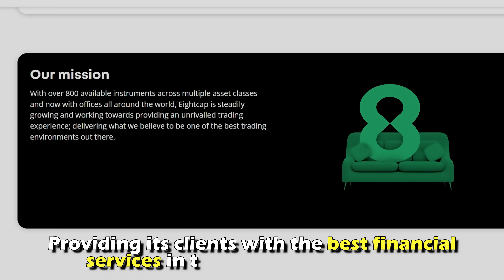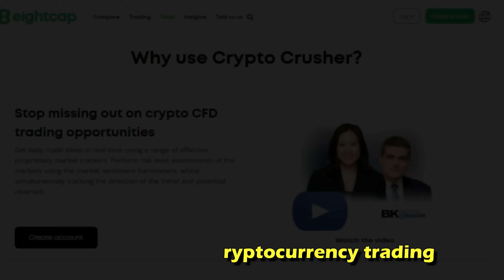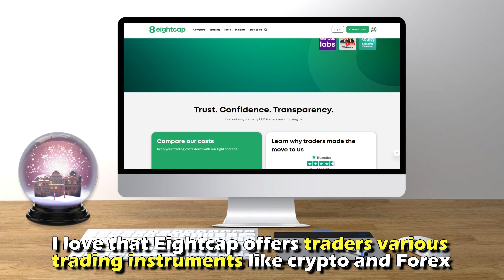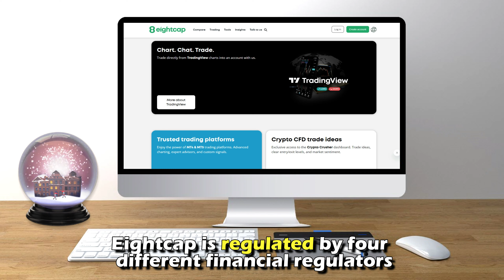Eightcap Review - Pros and Cons of Eightcap (Can You Trust Them?)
Eightcap Review - Pros and Cons of Eightcap (Can You Trust Them?). Welcome to my in-depth review of Eightcap.

Overview of Eightcap Review:
Eightcap is an international CFD broker founded in 2009 in Melbourne, Australia. It is committed to providing its clients with the best financial services in trade and investments. It now has five offices globally, and they're all regulated by trusted financial regulators in their respective jurisdictions.